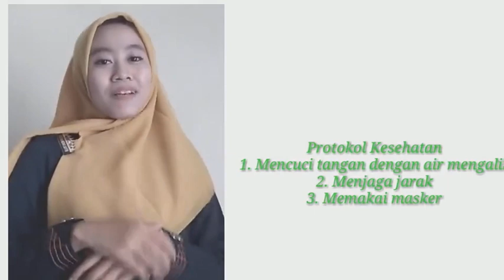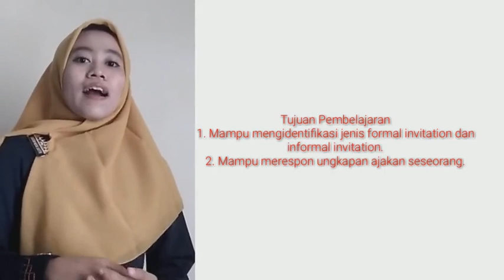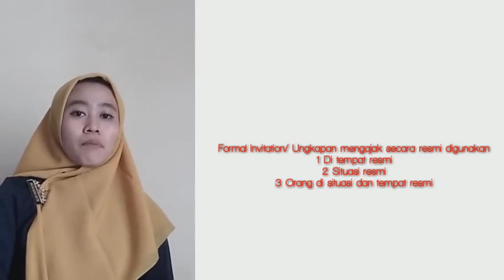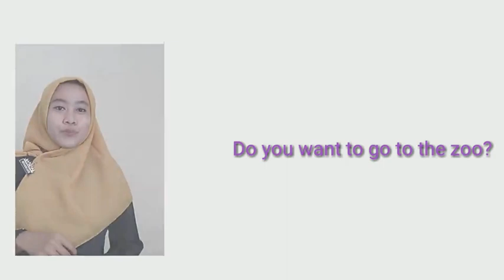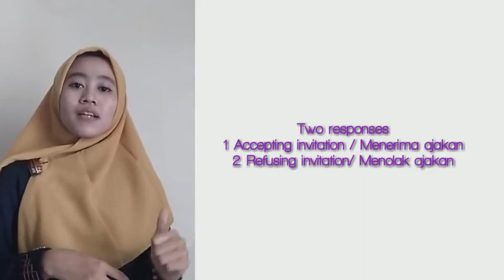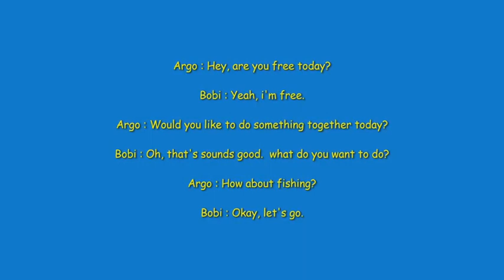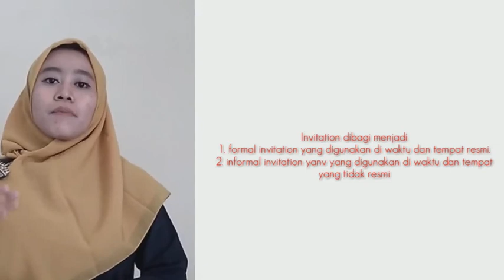Invitation for the eight grade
PPL project
Teaching and learning in the pandemic covid 19
Rintan Novia Safitri